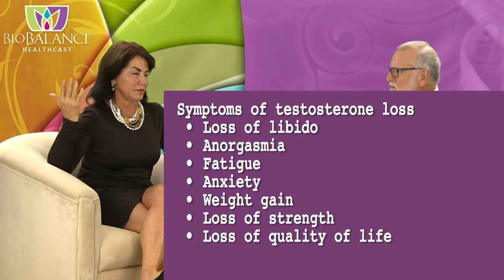3 Out Of 4 Women Don’t Get Treatment for Menopause from Their Doctor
Menopause is an inevitability to all women, yet the doctors who should be their advocate, their OBGYN physicians get less than a total of 3 hours of training in treating the hormonal changes that every woman will experience.

Symptoms of Menopause for 7 years to death:
• Hot flashes
• Night sweats
• Insomnia
• Depression
• Painful intercourse
• Vaginal infections
• Bladder spasms and incontinence

Symptoms of testosterone loss, right before or with Menopause (Last forever):
• Anorgasmia
• Fatigue
• Anxiety
• Weight gain
• Loss of strength
• Loss of quality of life

This assessment was done by the AARP magazine and certainly rings true to my memory of OBGYN training.  Not every woman gets a hysterectomy, or has a baby but EVERY woman goes through menopause!

 The American college of OBGYN has no requirements for menopausal training, even though both written and oral exams to become an OBGYN require hundreds of hours of training in surgery and obstetric procedures, women over the age of 45 are not of interest to the only specialty that should and could train erudite hormonal experts that would guide all women through the change.